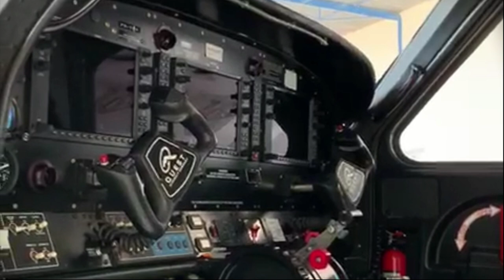GETEILT von Maria und Holger Ziessler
Der Bericht von Maria und Holger Ziessler aus dem Gottesdienst am 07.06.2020.